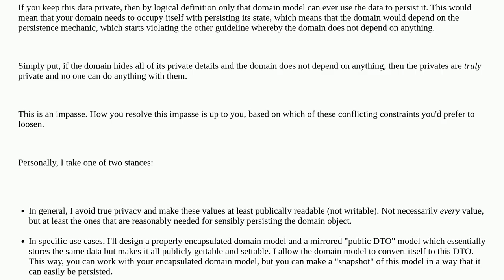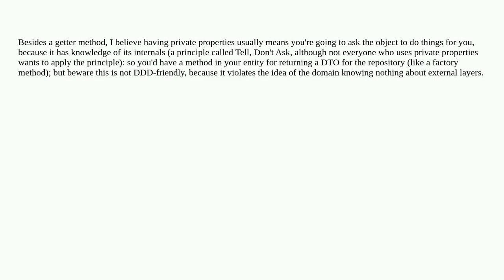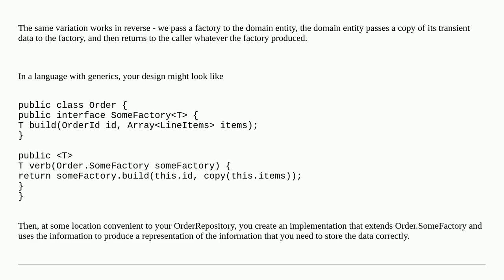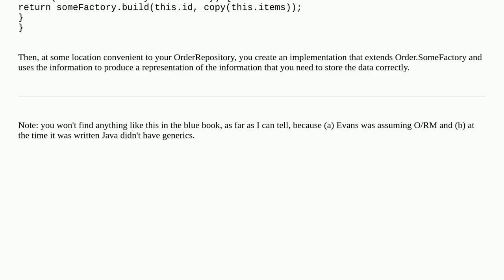Softwareengineering: How to Access the Private State of an Entity in the Save Method of its Repos...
How to Access the Private State of an Entity in the Save Method of its Repository

A special thanks goes out to the community

  entity repository-pattern persistence domain-driven-design access-modifiers